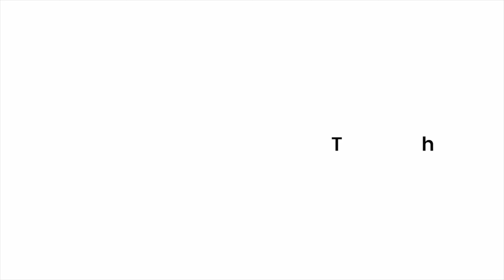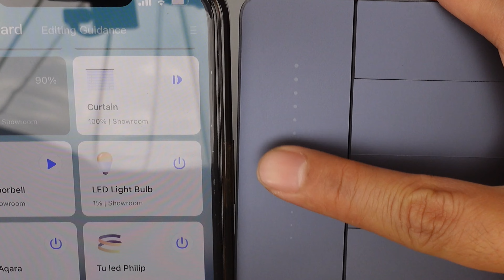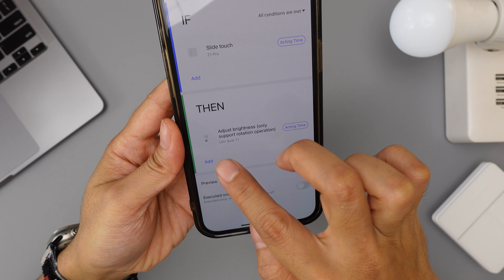Đánh giá ngoại hình, tính năng công tắc Aqara Z1 Pro và so sánh với H1, D1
Công tắc Aqara Z1 Pro với nhiều tính năng nâng cấp là một lựa chọn không thể bỏ qua với người dùng yêu thích hệ Aqara. Với trang bị thêm thanh điều chỉnh độ sáng, kết hợp các đèn thông minh Aqara, ngôi nhà của bạn sẽ trở nên nhiều màu sắc hơn bao giờ hết.